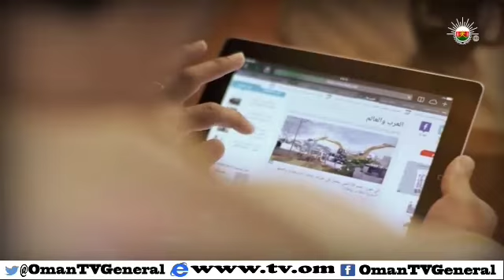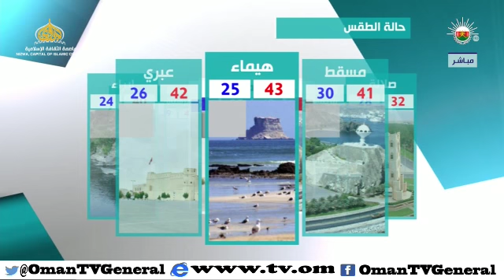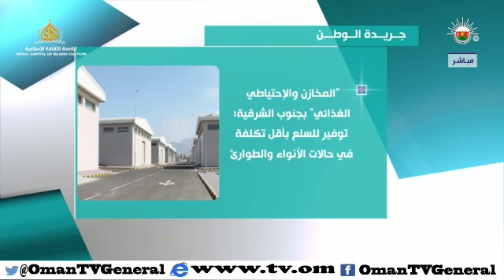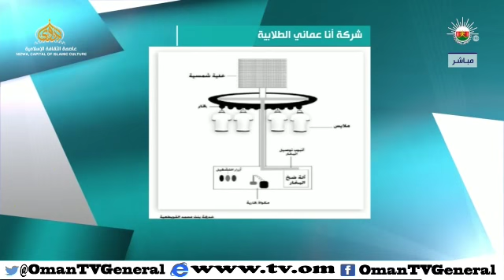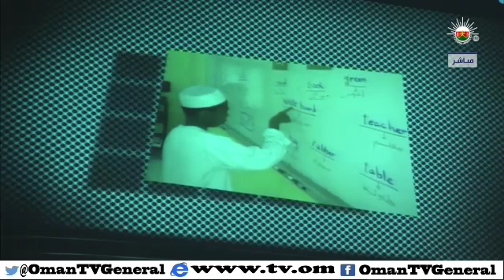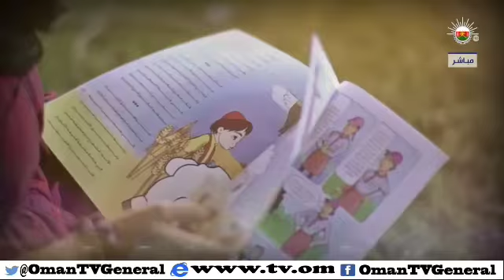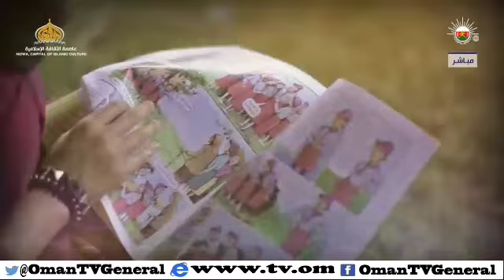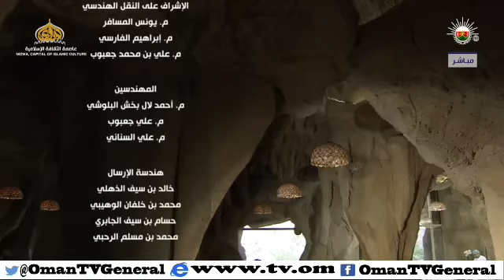قهوة الصباح - الاحد 7 يونيو 2015